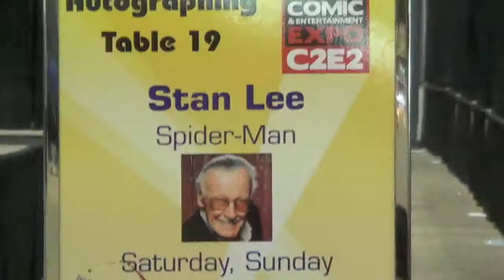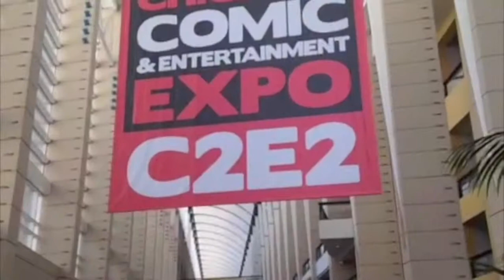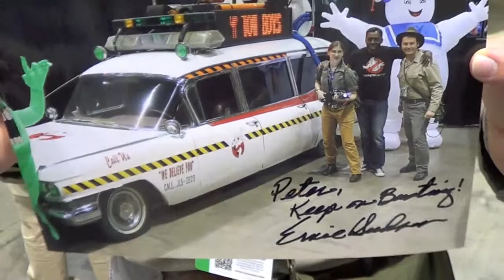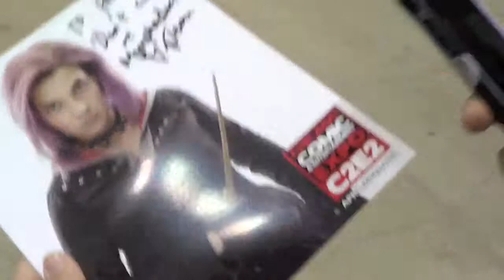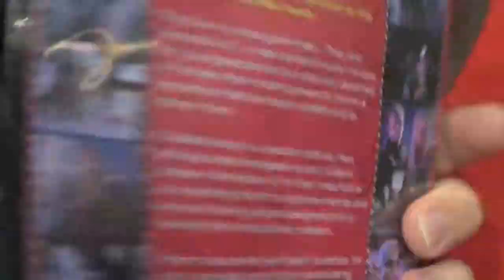C2E2 2014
I return to C2E2 in Chicago for 2014.

I meet Ernie Hudson, Kevin Murphy (Tom Servo from MST3K), and actors from Power Rangers.